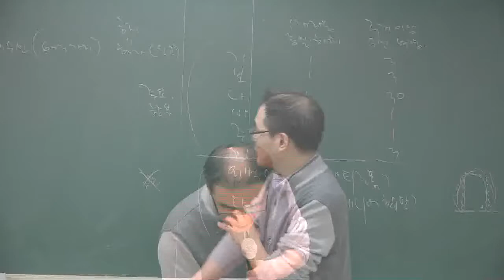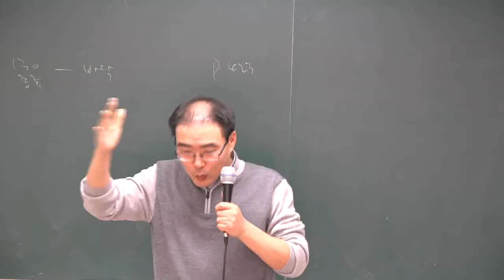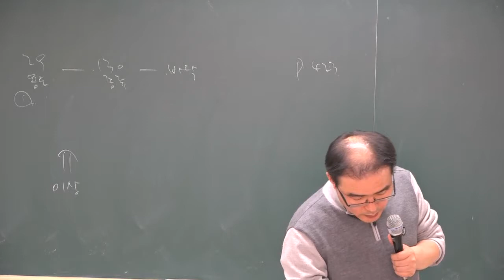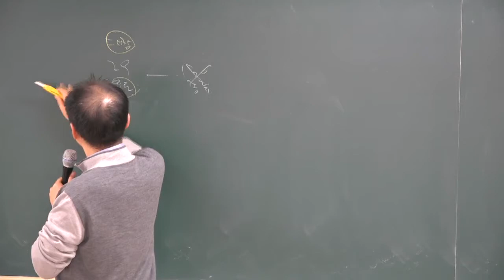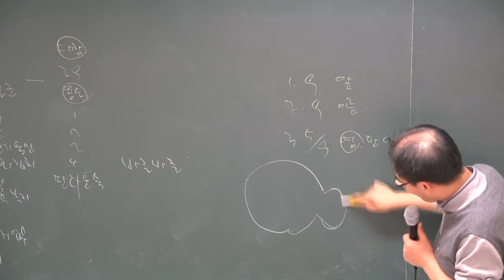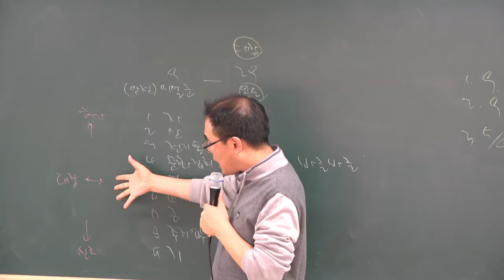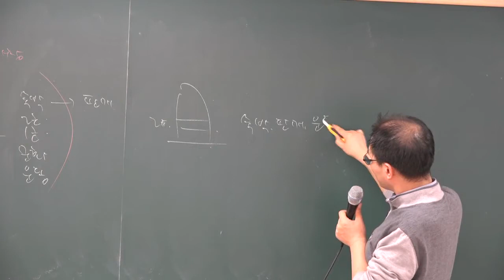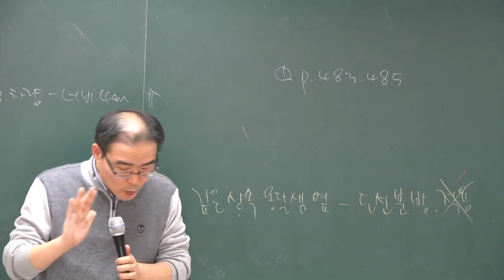[공전무] 2018년 부동산공법 기본이론 2-27